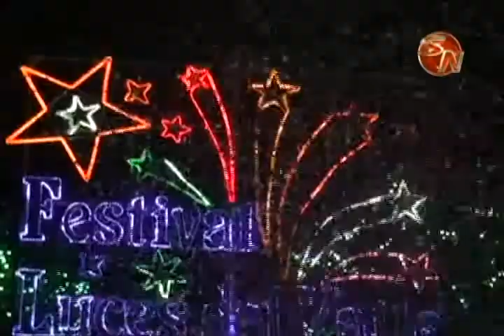La Navidad ya llegó al cantón de Pérez Zeledón con la iluminación del árbol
De esta manera, se dio la bienvenida a la navidad en el cantón generaleño, una época llena de buenos deseos y para compartir con la familia.